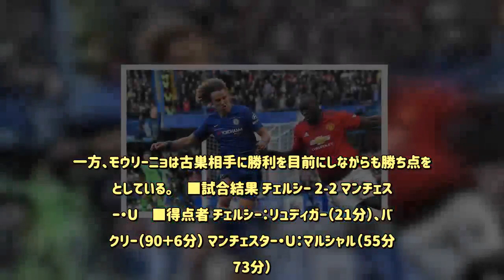チェルシーが劇的弾で今季初黒星を免れる…マンチェスター・Uはマルシャル2発も勝利ならず／プレミアリーグ第9節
プレミアリーグ第9節のチェルシー対マンチェスター・ユナイテッドが20日にスタンフォード・ブリッジで開催された。   ここまで6勝2分けで首位タイの勝ち点を積み重ねる2位のチェルシーと、同4勝1分け3敗で8位に位置するマンチェスター・Uが激突した。   GKケパのチェルシーは最終ラインが右からアスピリクエタ、ダビド・ルイス、リュディガー、マルコス・アロンソで、中盤アンカーにジョルジーニョが入る。インサイドをカンテとコバチッチが務め、前線には右からウィリアン、モラタ、アザールと並べた。   一方、[4−2−3−1]を採用したマンチェスターは、GKデ・ヘア以下、最終ラインにヤング、スモーリング、リンデロフ、ショー。中盤の底でマティッチとポグバがコンビを組み、2列目は右からラッシュフォード、マタ、マルシャルを並べる。ワントップはルカクが入った。   序盤はアウェーながら以外にも積極性を見せたマンチェスター・Uが攻める時間を長くする。マンチェスター・Uはラッシュフォードとマルシャルの両翼を活用していくが、チェルシーの守備を崩すことがなかなかできない。   流れの中での攻撃のリズムをマンチェスター・Uの守備に寸断されていたチェルシーだったが、セットプレーから均衡を破る。21分、右CKから正面でポグバのマークを完全に振り切ったリュディガーがフリーでヘッド。このシュートでGKデ・ヘアの牙城を崩し、チェルシーがリードを手にした。   ハーフタイムにかけては一進一退の攻防となる。マンチェスター・Uがチェルシーの良さを消しながらカウンターを狙う戦いを見せたため、この時間帯は比較的固い展開に。スコアが動くことなく、チェルシーリードのまま前半が終了した。   迎えた後半も好勝負が展開される。そんな中、55分にスコアを動かしたのはマンチェスター・Uだった。ボックス左からマタが放った枠内シュートはGKケパのファインセーブに阻まれるも、こぼれ球を拾って二次攻撃。クロスを入れると、ルーズボールをボックス右付近のヤングが叩く。これがDFにディフレクトしてゴール前に流れると、マルシャルがシュートを流し込んで同点とした。   再び反撃に出るチェルシー。66分にはウィリアンのFKから正面でフリーになったダビド・ルイスがヘディングで合わせる。しかし、これはわずかに枠の左にはずれる。サッリ監督は69分にコバチッチに代えてバークリーを送り出す。71分にはカンテが鋭いシュートをゴール左に飛ばすも、ファインセーブを見せたGKデ・ヘアにストップされる。   すると、守護神の活躍を攻撃陣が活かす。右サイドのマタがダビド・ルイスと入れ替わって侵攻し、ボックス右手前のラッシュフォードへ。ファーサイドでクロスを受けたマルシャルがワントラップからゴール右にシュートを突き刺し、マンチェスター・Uが逆転した。   その後、終盤にかけてチェルシーはジルーとペドロを投入して攻撃に人数を割く。しかし、エレーラを入れて守備強度を高めたマンチェスター・Uから追加点を奪えない。それでも、試合終了間際にドラマが待っていた。アディショナルタイム6分、ダビド・ルイスのシュートがポストに直撃すると、リュディガーがプッシュ。これがデ・ヘアに弾かれるも、再び詰めたバークリーが決めて、チェルシーが土壇場で追いついた。   そして、試合はそのまま終了。チェルシーがぎりぎりで今季公式戦初黒星を免れた。一方、モウリーニョは古巣相手に勝利を目前にしながらも勝ち点を落としている。   ■試合結果 チェルシー 2-2 マンチェスター・U   ■得点者 チェルシー：リュディガー（21分）、バークリー（90＋6分） マンチェスター・U：マルシャル（55分、73分）